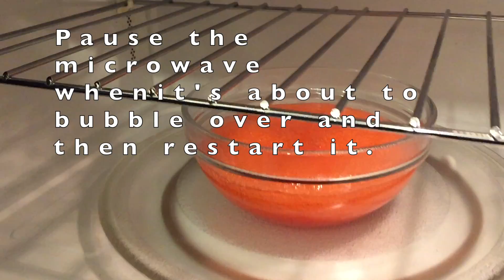How To Make DIY Slime Without Glue, Borax, or Activator!! Easy Slime At Home That Actually Works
How To Make easy slime at home with ingredients like flour, water and Metamucil. Just 2 ingredients No glue slime recipes without borax, salt or any activator.